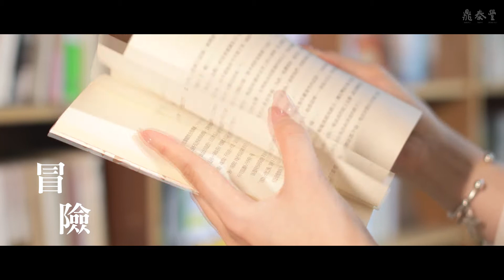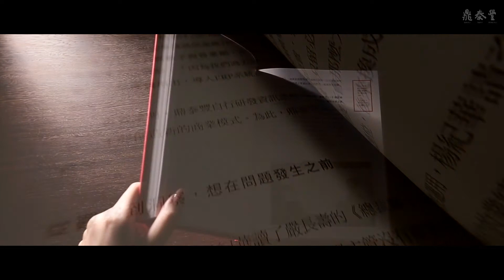生活誌007期｜從空間愛閱讀 享受閱氛圍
這一期的e生活誌，挑選了10家不同風格的特色閱讀空間，帶領大家重新從空間中，重新認識閱讀，然後找到自己獨有的方式，享受您的閱。氛圍。

※此影音版權屬鼎泰豐，請勿擅自使用、重製※